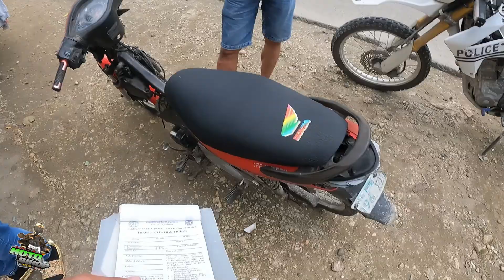Lumang teknik pero minsan effective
Madalas tong nagagamit na rason para maka iwas sa mga huli..
pero medyu halata naman kaso dahil malapit na ang pasko pag bigya natin si kuya